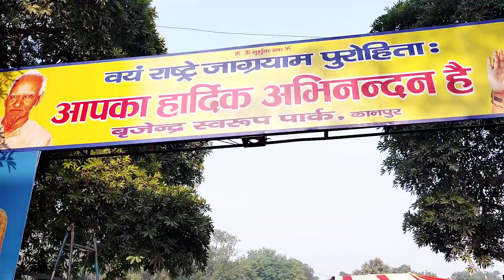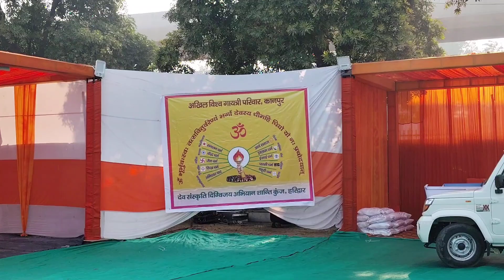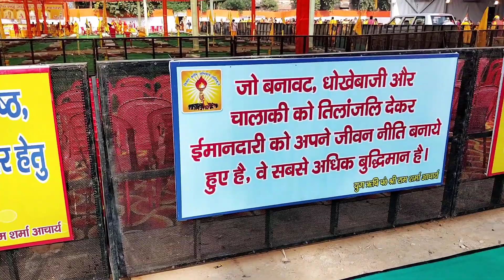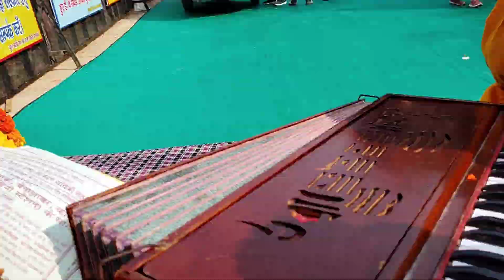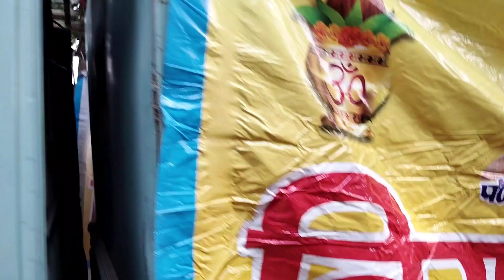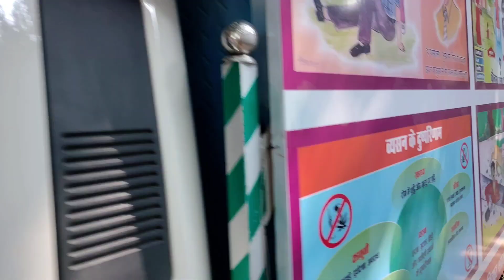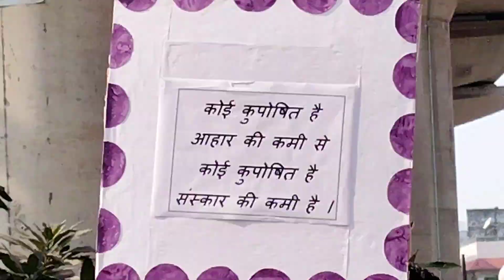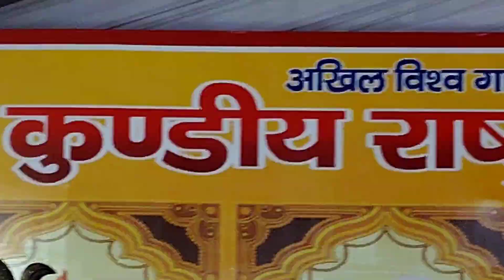151कुंडीय यज्ञ एवं वृहद कलश यात्रा kalashyatra क्यों की जाती है कलश यात्रा।Gayetrishaktipeeth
108 kundiya nav chetna maha yagya at Kanpur
Gayetri shaktipeeth Haridwar
grah grah gayetri grah grah yagya